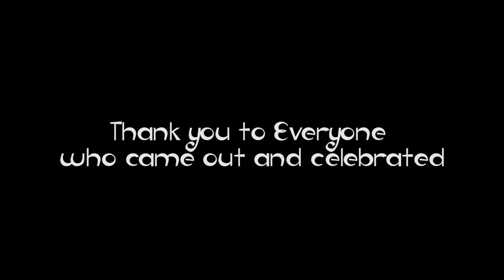Josh's Birthday Celebration presented by Ez's Event Planning, LLC